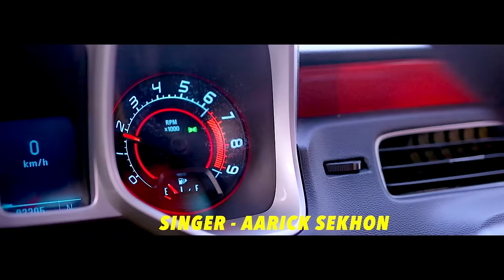Sports Cars II Aarick Sekhon II Anand Music II Teaser 2016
Song  :- Sports cars
Album :- Sports cars
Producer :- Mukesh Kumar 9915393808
Lyics :-Aarick Sekhon & Punks Gidde
Rapper :- Rohan & Sikander Kahlon
Composition :- Punks Gidde
Video:- Taranjeet Jeetha
Project By :- Armaan
Spl Thanks:- Punks Gidde